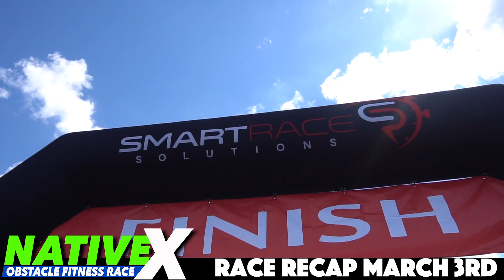Vidmylife: Native X Obstacle Course Fitness Race Recap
A four mile race through tough terrain and fun obstacles in Tequesta, FL. Here is a quick recap of the race held on March 4th. Thank you all for joining the event.

Aerial footage shot by Full Coast Productions and Droneix

-A. Marino JR CPA